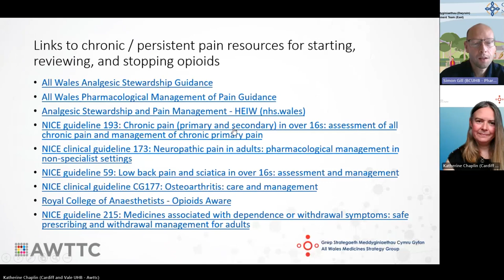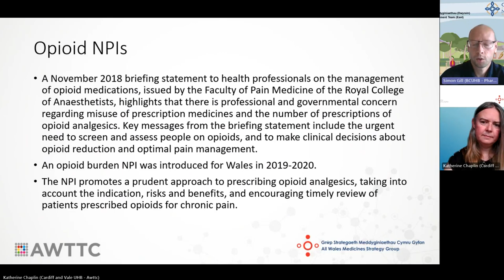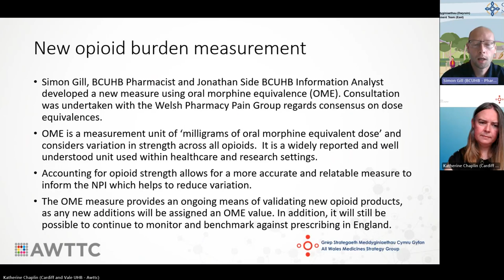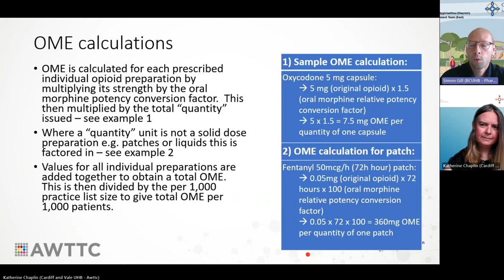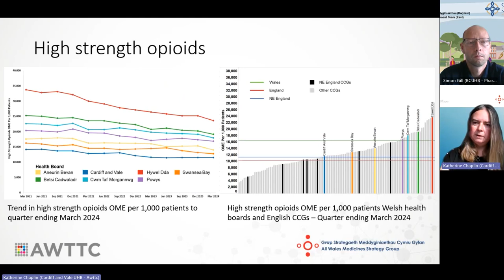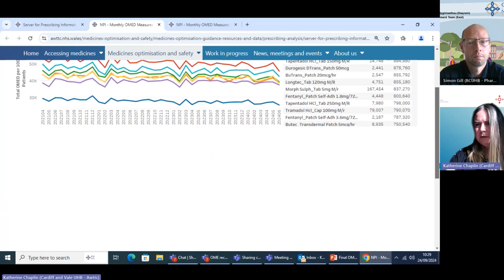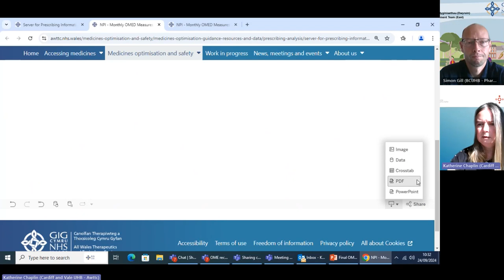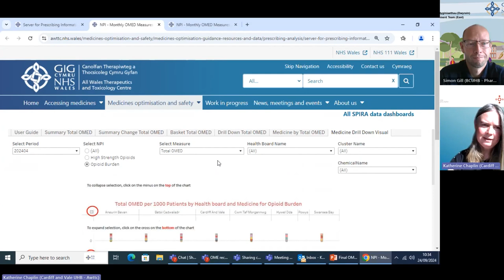Learning at Lunch October 2024 - Oral Morphine Equivalence (OME)